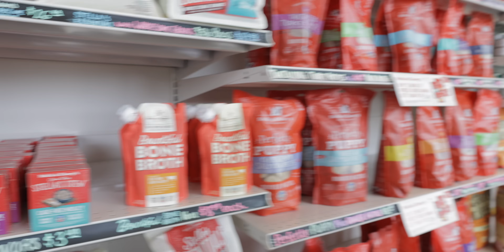LOSING 10LBS IN 2 DAYS | EXTREME BODYBUILDING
Welcome to Road to Pro! After securing my qualification at my show, im now on my way to nationals. Here is me gaining and losing 10lbs in 2 days.

Link to heated lunch box

Checkout my new podcast

Supplements - Euphoria🫀 Code: ANT

Music➤

Sick and Tired by iann dior,  License ID: lVN04yyONqb

Posing coach IG @danielcoffeen3